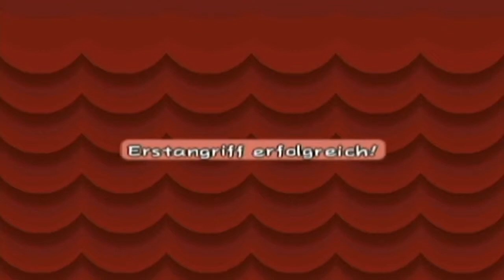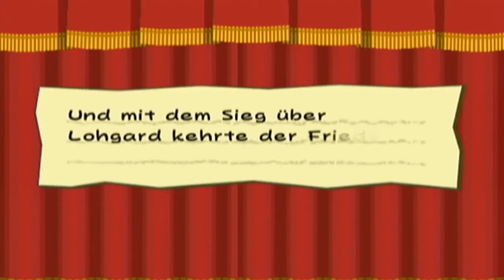Let's Play Paper Mario 2: Die Legende vom Äonentor [011] [Deutsch]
Re-Upload vom Kanal "Atze1005".